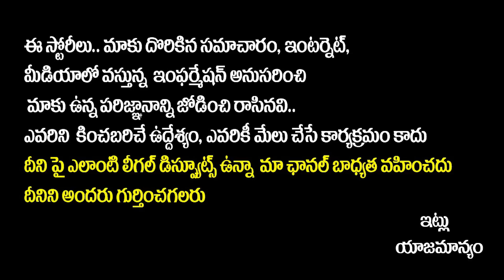TDP Invitation to Jr NTR | NTR 100 Years Celebrations | NTR 100th Birth Anniversary | Socialpost TV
Hello Friends,